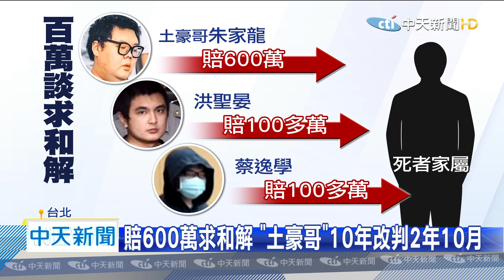20200607中天新聞 W飯店女模命案 土豪哥提早6天出獄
W飯店，女模命案涉案的「土豪哥」朱家龍，7日出獄，因辦毒趴被判處2年10月，去年10月入監服刑，扣除他羈押天數，原本6月13號出獄，因為在獄中表現良好，提早6天出獄。